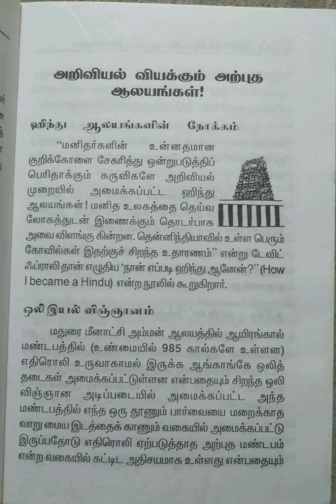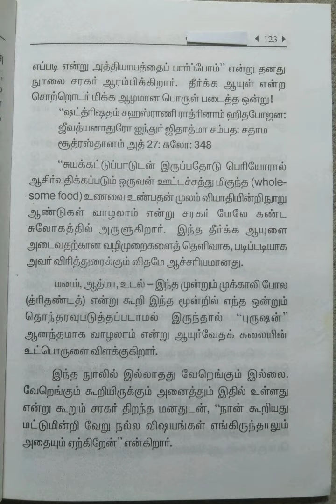அறிவியல் நோக்கில் ஆன்மீக இரகசியங்கள்/பகுதி-6@மகேஸ்